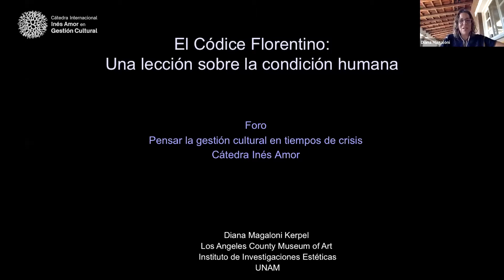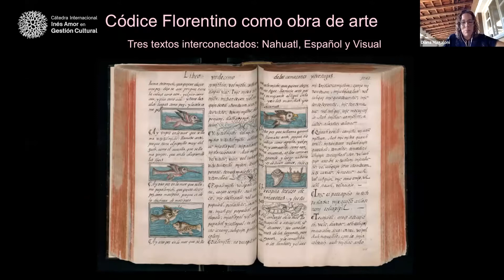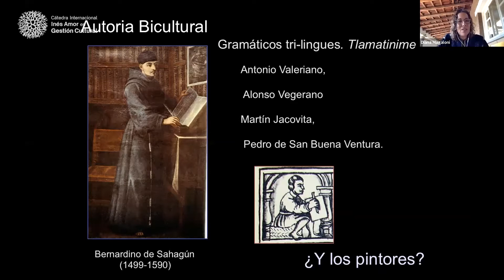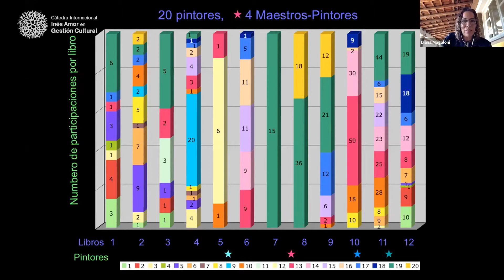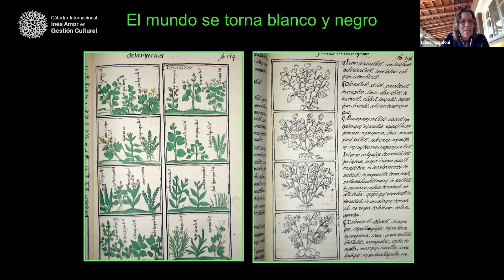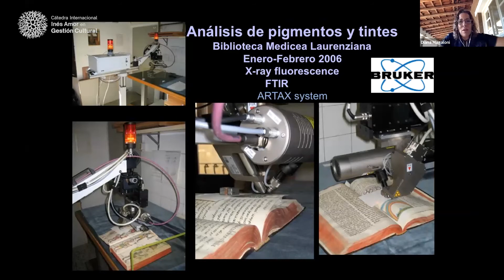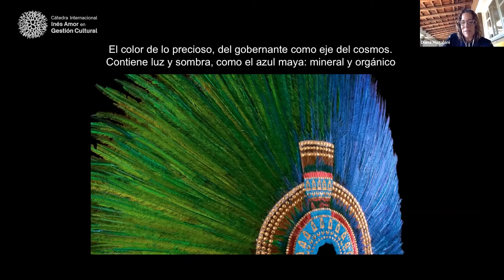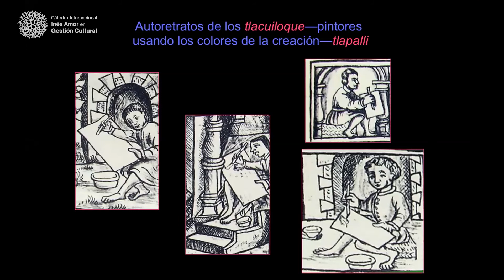Conferencia Magistral de Diana Magaloni. El Códice Florentino: Una lección sobre la condición humana